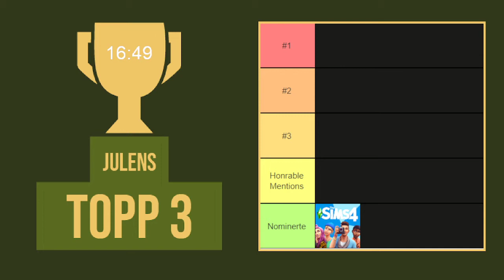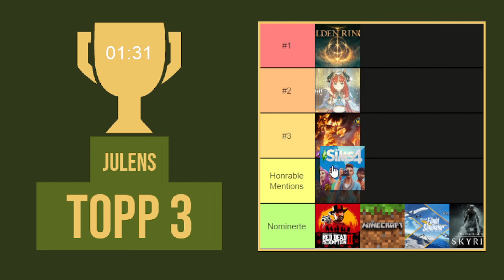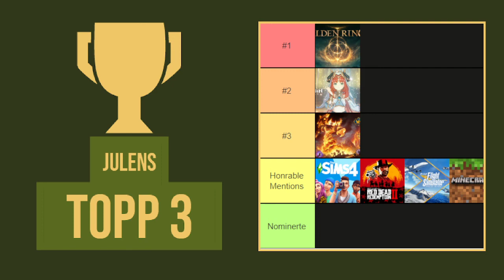Julens Topp 3 - Luke 13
Er du glad i Harry Potter, gaming eller anime?